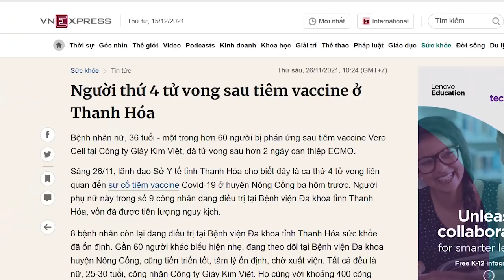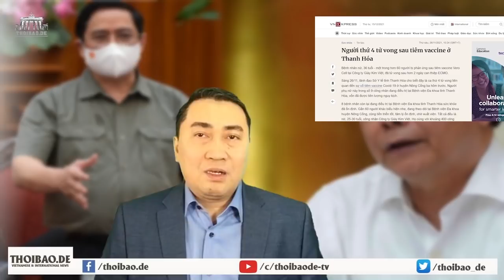Đảng sợ „Đồng Tâm“ lan cả nước - Tòa quyết „dân oan“ nhận án tù